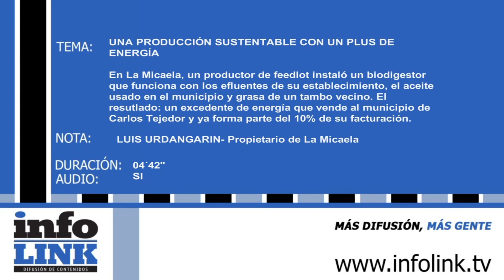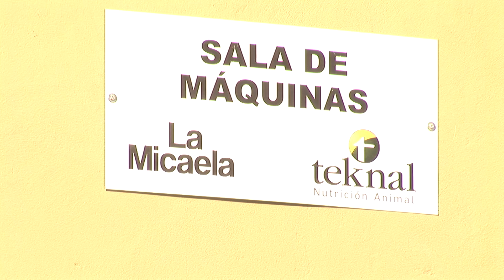PRODUCCIÓN SUSTENTABLE CON PLUS DE ENERGÍA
UNA PRODUCCIÓN SUSTENTABLE CON UN PLUS DE ENERGÍA
En La Micaela, un productor de feedlot instaló un biodigestor que funciona con los efluentes de su establecimiento, el aceite usado en el municipio y grasa de un tambo vecino. El resutlado: un excedente de energía que vende al municipio de Carlos Tejedor y ya forma parte del 10% de su facturación.
Entrevista: LUIS URDANGARIN- Propietario de La Micaela